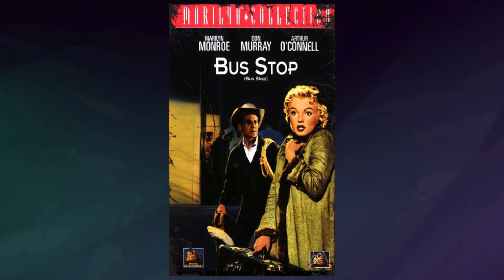Knots Landing TV Series - Shocking Footprints: Tracing the Impact of a Messed Up Disaster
Michele Lee as Karen MacKenzie
Ted Shackelford as Gary Ewing
Joan Van Ark as Valene Ewing
Kevin Dobson as M. 'Mack' Patrick MacKenzie
William Devane as Gregory Sumner
Donna Mills as Abby Ewing
Pat Petersen as Michael Fairgate
Constance McCashin as Laura Avery
Nicollette Sheridan as Paige Matheson
Julie Harris as Lilimae Clements
Tonya Crowe as Olivia Cunningham
Doug Sheehan as Ben Gibson
Steve Shaw as Eric Fairgate
Teri Austin as Jill Bennett
Larry Riley as Frank Williams
Lisa Hartman as Cathy Geary
Victoria Ann Lewis as Peggy
Michelle Phillips as Anne Matheson
Joseph Cousins as Bobby Gibson Ewing
Claudia Lonow as Diana Fairgate
John Pleshette as Richard Avery
James Houghton as Kenny Ward
Kim Lankford as Ginger Ward
Stacy Galina as Kate Whittaker
Kathleen Noone as Claudia Whittaker
Christian Cousins as Bobby Gibson Ewing
Kent King as Julie Williams
Hunt Block as Peter Hollister
Mark Haining as Mort Tubor
Carlos Cantú as Carlos
Lar Park-Lincoln as Linda Fairgate
Kathryn Lubran as Betsy Gibson Ewing
Lynne Moody as Patricia Williams
Tiffany Lubran as Betsy Gibson Ewing
Joseph Gian as Det. Tom Ryan
Emily Ann Lloyd as Betsy Ewing
Alec Baldwin as Joshua Rush
Paul Carafotes as Harold Dyer
Rhianna Janette as Meg MacKenzie
Sam Behrens as Danny Waleska
Zane Lasky as Bob
Don Murray as Sid Fairgate
Peter Reckell as Johnny Rourke
Lorenzo Caccialanza as Nick Shillace
Betsy Palmer as Virginia Bullock
Melinda Culea as Paula Vertosick
Michael Sabatino as Chip Roberts
Marcia Solomon as Marsha
Bobby Jacoby as Brian Cunningham
Brian Austin Green as Brian Cunningham